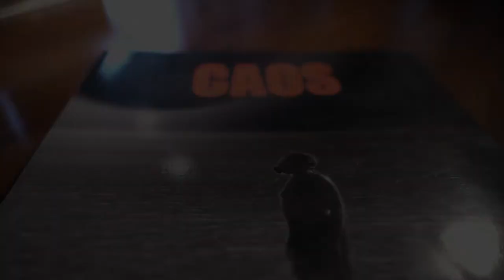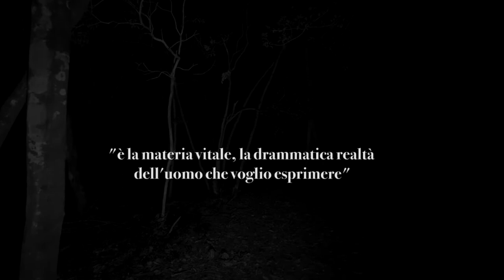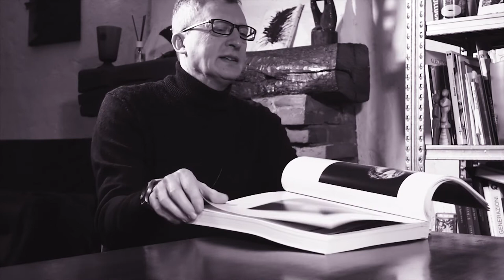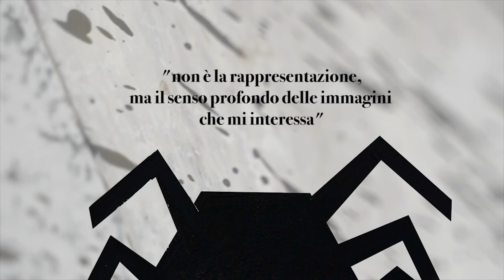Sergio Ragalzi - Materia e Caos - Documentario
L'artista Sergio Ragalzi, intervistato da Willy Montini, ripercorre i suoi quasi quarant'anni di carriera attraverso i cicli che hanno caratterizzato la sua produzione artistica (ombre atomiche, insetti, virus e molti altri).
L'intervista è stata registrata presso il suo studio in provincia di Torino.